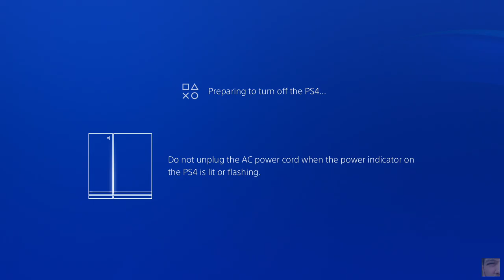Paragon PS4 (Open Beta) Gameplay Part 664 Hero-Sun Tiger Khaimera Victoey Live Twitch Record